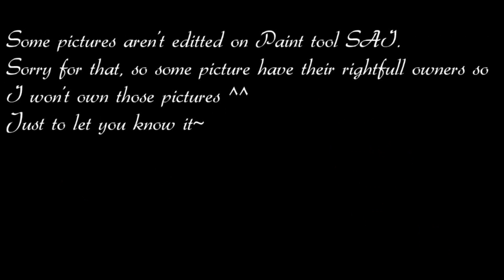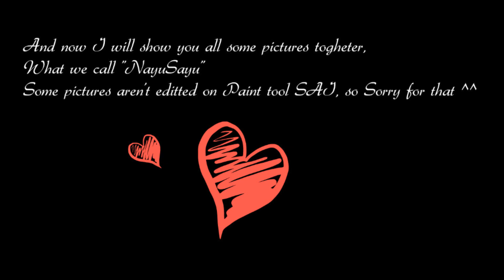The characters Nayumi and Sayuri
NayuSayu